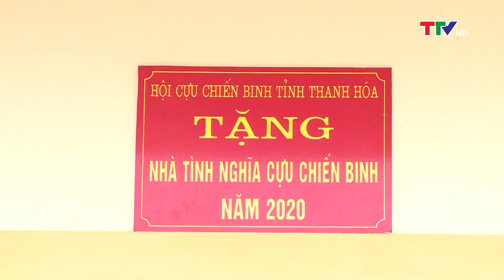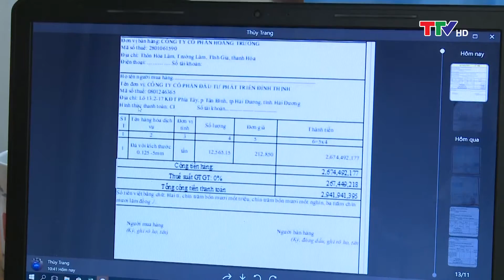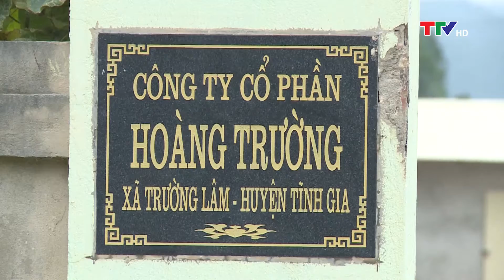Cựu chiến binh Thanh Hóa 23/02/2021